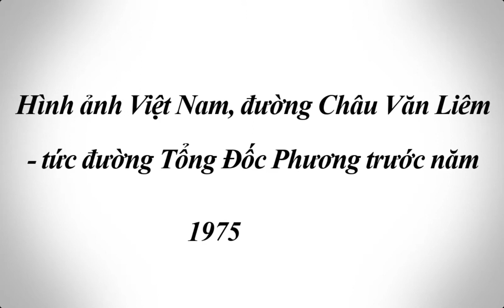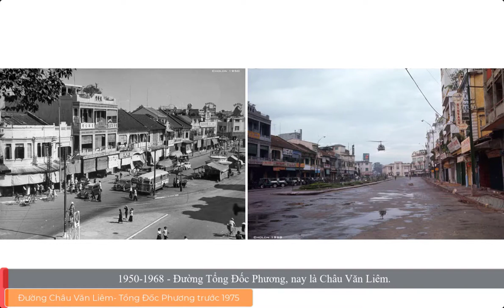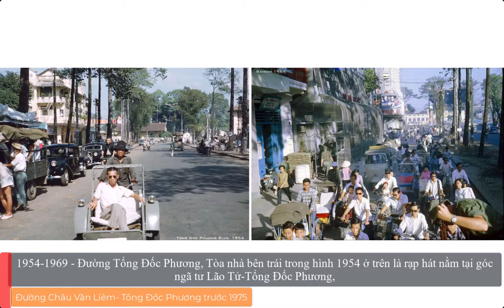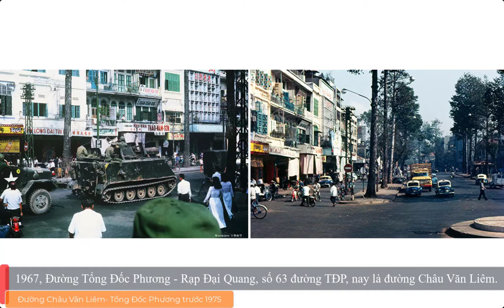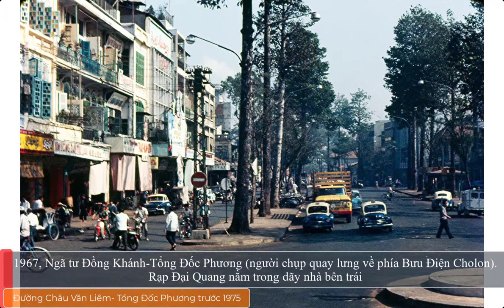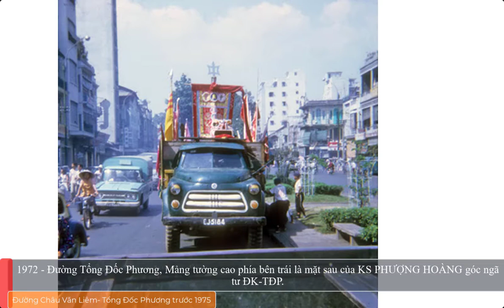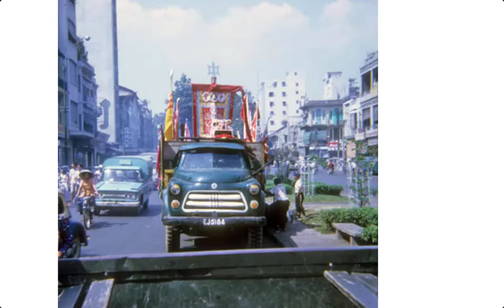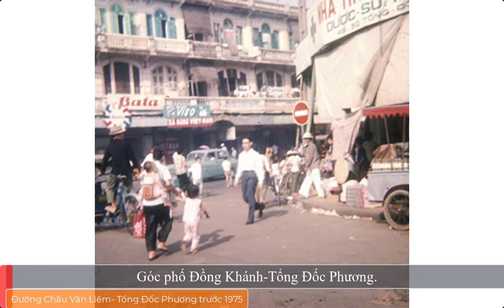Đường Châu Văn Liêm xưa với những hình ảnh trước năm 1975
Đường Châu Văn Liêm, Chợ Lớn xưa với tên gọi đường Tổng Đốc Phương, những hình ảnh đầy quý giá.